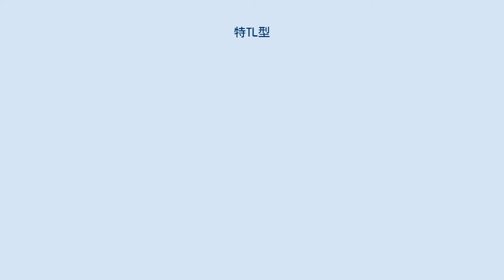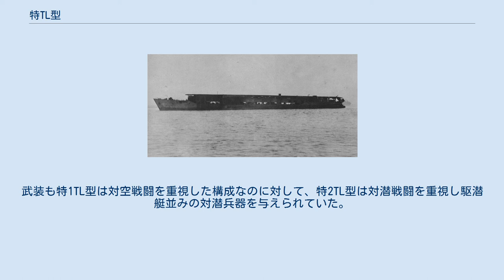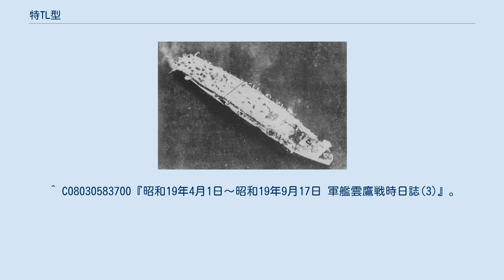特TL型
特TL型（とくTLがた）とは、第二次世界大戦中に日本で建造された、航空母艦機能を有するタンカーの型式である。
戦時標準船の一種であるTL型タンカーを原型として設計された。
特TL船とも。
 第二次世界大戦中、南方の日本軍占領地からの資源輸送船団は、連合国の潜水艦から攻撃をしばしば受けていた。
そこで、1943年（昭和18年）、日本陸軍は、商船に簡単な改造を施して若干の対潜哨戒機を搭載した簡易な護衛空母とし、輸送と船団護衛を同時に行える船を提案した。
この提案に対して海軍は、沿岸基地からの陸上機による哨戒のほうが有効であるとして反対していたが、最終的に建造に同意した。
そして、戦時標準船のうちの大型タンカーであるTL型を原型として建造することとなった。
 TL型は、もともと特設空母への改装も想定しており、第一次船舶建造計画で設計された特1TL型では最高速力15ktと比較的高速であった。
軍艦としての特設艦船ではなく、あくまで民間船として建造し船員も民間人とされ、そのうえで配当船と呼ばれる方式で軍管理下とする運用が計画された。
この点、イギリスのMACシップと極めて類似した構想と言える。
ただしミッドウェー海戦の敗北以降、空母不足に悩んでいた日本海軍は、場合によっては艦隊型空母の補助として積極的戦闘任務に用いることも想定していた。
 全通式の飛行甲板を張った下に格納庫が設けられ、エレベーター1基が設置された。
煙突は、日本海軍の空母の多くと同様、船体側方に排気するようになっていた。
搭載機数は10機前後で、海軍配当船では九三式中間練習機、陸軍配当船では三式指揮連絡機を通常は使用することが予定された。
また、海軍の各種艦上機も、発艦補助ロケットなどを使うことで、少なくとも発艦は可能と計画されていた。
 海軍と陸軍それぞれの配当船用として多数が計画されたが、ほとんど完成しなかった。
一部は石炭を燃料とした通常輸送船に設計変更された。
わずかに竣工したものも、すでに南方の資源航路が閉鎖状態だったため任務に就くことはなく、港に係留されたまま空襲により失われた。
 連合国では特TL型のような船団護衛型の空母類似船舶は、後に護衛空母へと発展し、護送船団の中核として多大な功績を残しているが、大日本帝國海軍で同時期既に建造していたCAMシップ(戦闘カタパルト艦)類似の給油艦速吸及びこの後継に当たる鷹野型給油艦は基本的には船団護衛よりも艦隊型空母の補助戦力として海戦に投入する意図が強いものであった。
また、大日本帝國で唯一小型の特設空母が随伴し、構成船舶も20kt級の比較的優速の優良船舶ばかりで構成されたヒ船団において、ヒ74船団で潜水艦の雷撃で喪失した雲鷹が、その戦闘詳報において『空母ガ船団ト同速力ニテ運動スルハ最モ不可ナリ』と明言し、(戦闘部隊の艦隊と比較し)低速の輸送船団に空母を同行させる編成を抜本的に見直すよう提言するなど、海軍では船団護衛型の空母類似船舶の量産に消極的な意見が多く見られた。
 原型となったTL型戦標船には計画時期によって異なった型式が存在しており、原型の分類に合わせて特1TL型（1TL型戦標船原型）、特2TL型（2TL型戦標船原型）などに分類された。
このうち、海軍は艦隊任務への編入を見据えた大型で高速力の特1TL型、陸軍はやや小型劣速ながらも標準的な護送船団の護衛空母として十分な船格を持つ特2TL型の配当をそれぞれ受けることになっていた。
武装も特1TL型は対空戦闘を重視した構成なのに対して、特2TL型は対潜戦闘を重視し駆潜艇並みの対潜兵器を与えられていた。
 ^ 田村尚也　「戦時標準船の計画と生産」　『帝国陸海軍補助艦艇』　学習研究社〈歴史群像太平洋戦史シリーズ〉、2002年、173頁。
 ^ 戦史叢書、414頁。
 ^ C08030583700『昭和19年4月1日～昭和19年9月17日 軍艦雲鷹戦時日誌(3)』。
pp.49-51『七.(一)戦訓』、アジア歴史資料センター（公式）（防衛省防衛研究所）